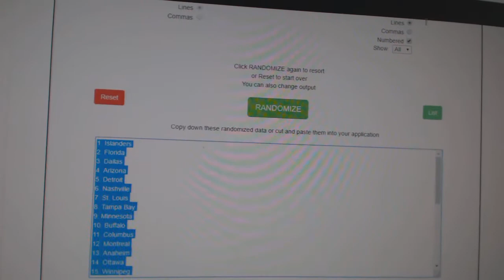Team Randoms - C&C GB #11,227